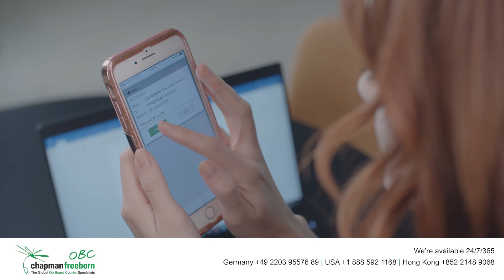Chapman Freeborn OBC: Adapting to the challenges that the pandemic presents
Since the start of the pandemic, Chapman Freeborn OBC has delivered over 67 tons of time-critical shipments and has traveled over 14 million km and counting! We are helping our customers navigate the challenges the pandemic presents every day. Keeping our couriers and our customers shipments safe is our top priority.

Chapman Freeborn combines over 47 years of experience with unrivaled global coverage to meet the air charter requirements of customers 24 hours a day, 365 days a year.

The company’s diverse client base includes major corporations, governments, non-governmental organizations (NGOs) and relief agencies, as well as high net worth individuals (HNWIs) and prominent figures from the entertainment world.